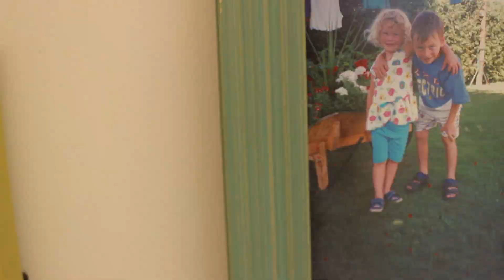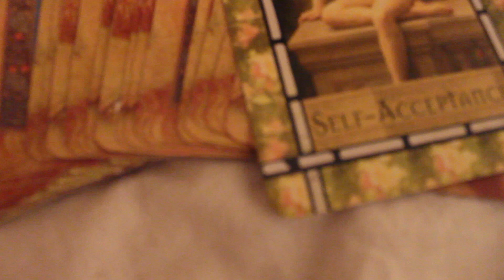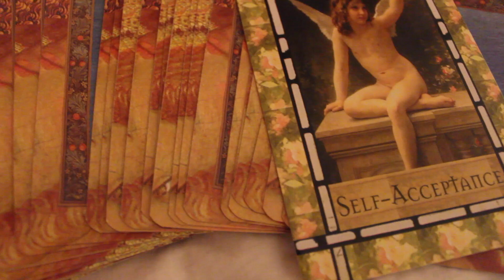10 Holistic Items In My Bedroom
I wanted to share a little creative video I made on some of the healthy, holistic items I have around my bedroom! Everything from candles to aromatherapy & more. What do you have around your home?